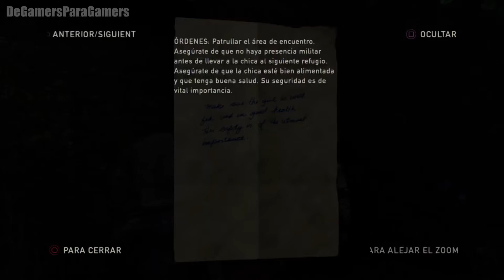The Last of Us Remastered PS4 - Gameplay (No commentary) Español Latino - Parte 6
Hola Gamers! Seguimos con The Last of Us Remastered para Ps4. Gameplay (No commentary). Veremos la parte 6 de este gran titulo!